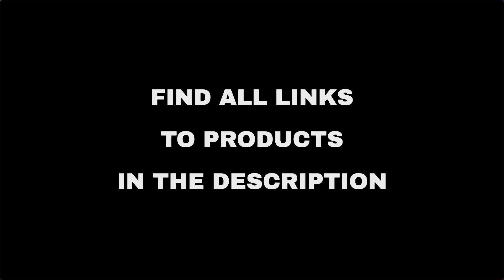Top 6 "Hobby and Travel" deals on Amazon, today (2021-10-21)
⚠️ ATTENTION!
3. "Today" means 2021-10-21. Out of the day?

🛍 PRODUCTS AND LINKS
🔗 01 - YOSUDA Indoor Cycling Bike Stationary -...
🔗 02 - WeCare Disposable Face Mask Individuall...
🔗 03 - BALEAF Women's Fleece Lined Winter Legg...
🔗 05 - 12x42 HD Binoculars for Adults with Uni...
🔗 06 - Save up to 10% on Bosch ICON Wiper Blad...